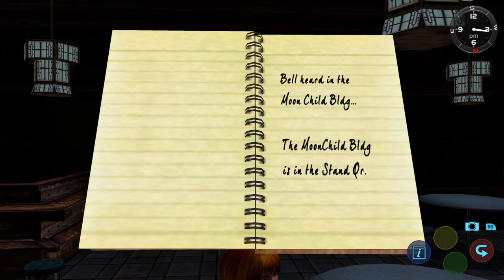Shenmue 2 Gameplay - Following Yuan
In this episode. Ryo and Ren follow Yuan in secret as she stops in different places as they try and not get spotted. However Zhu's Associate Zhang was held captive in her place being interrogated by her.